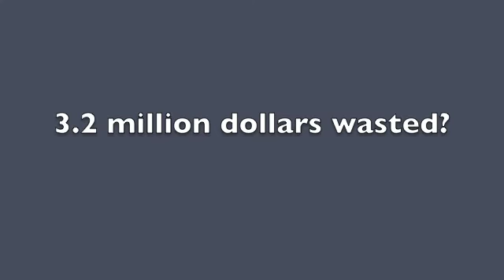Comptroller Audit Finds NJ Government Wastes Millions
Comptroller on audit